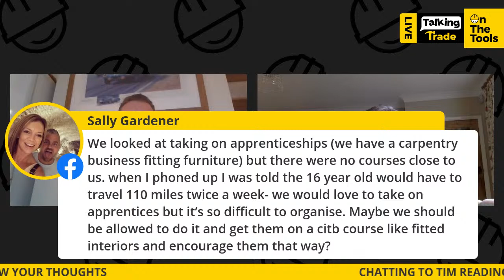How do we get more young people into Construction? 🤔